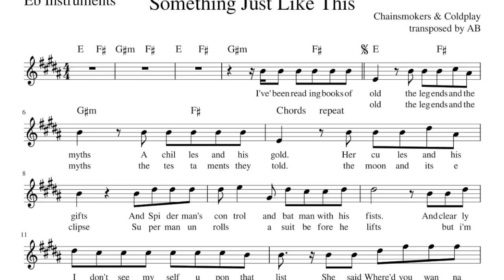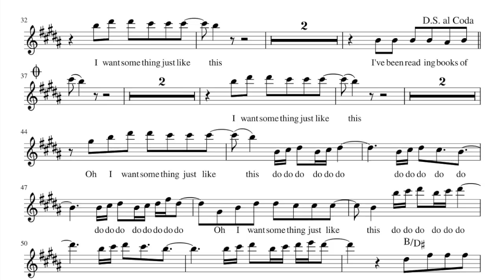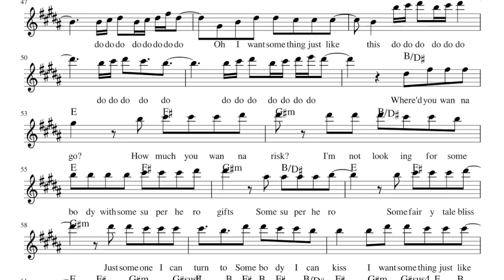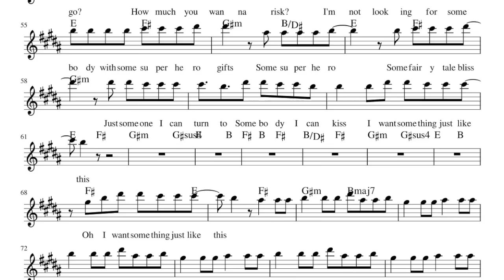Something Just Like This (The Chainsmokers & Coldplay) | Alto Sax Cover + Sheet Music/Lyrics/Chords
Alto Sax Cover/Sheet Music/Backtrack to Chainsmokers + Coldplay's "Something Just Like This"